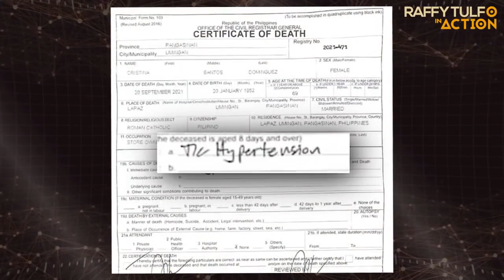Raffy Tulfo: PUMANAW SI LOLA DAHIL SA PAGWAWALA DAW NI KAGAWAD.